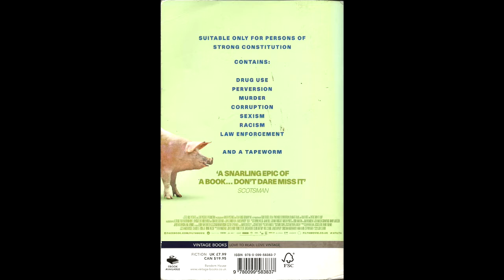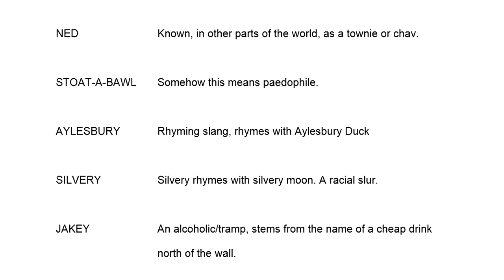Filth / Irvine Welsh Book Review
My book review of Filth by Irvine Welsh